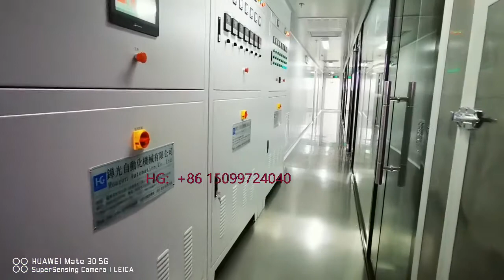UV automatic spray paint coating line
UV automatic spray paint coating line for bottle, caps, auto parts.